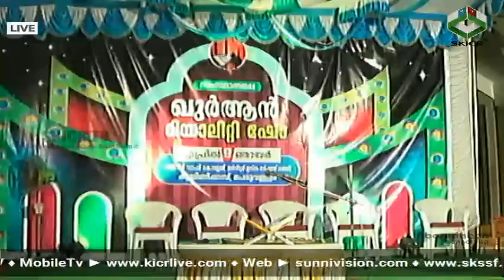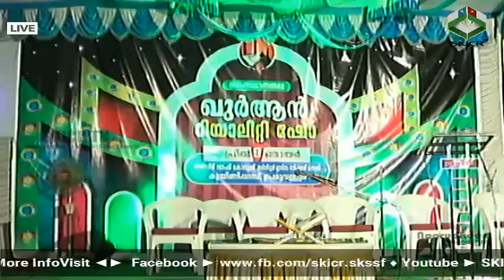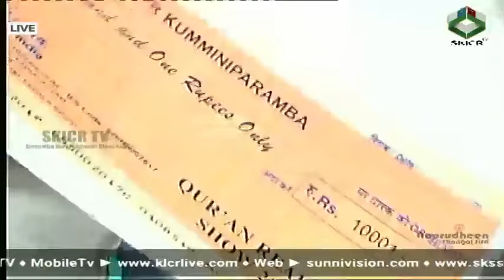സംസ്ഥാന ഖുര്‍ആന്‍ റിയാലിറ്റി ഷോ 2017 | തന്‍വീര്‍ വാഫി കോളേജ് | കുമ്മിണിപ്പറമ്പ് - പെരുവള്ളൂര്‍